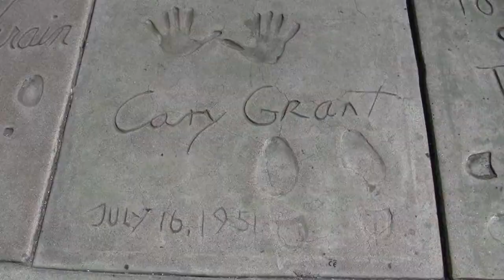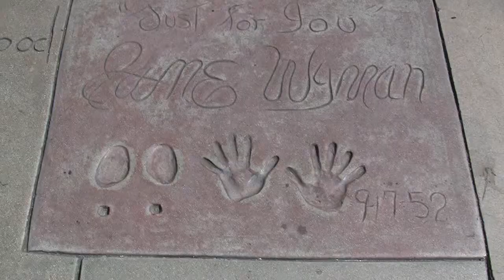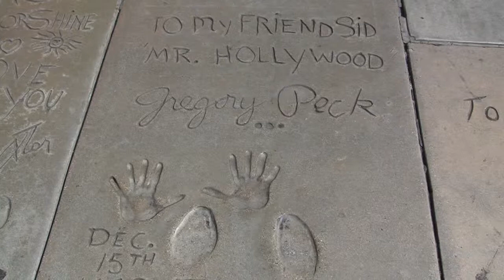Langham Huntington Hotel in California 2010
Five star hotel and its surrounding in 2010